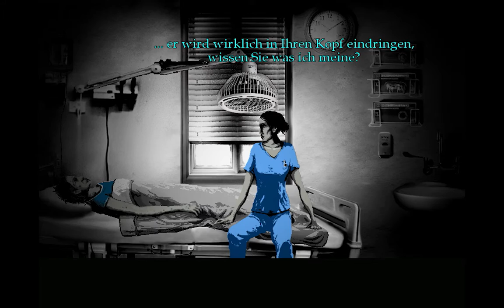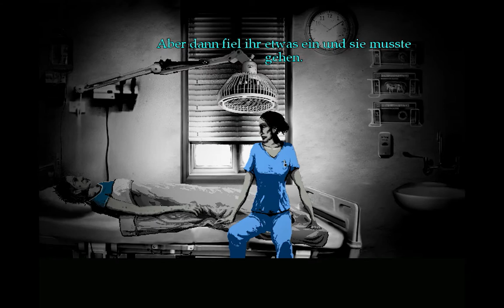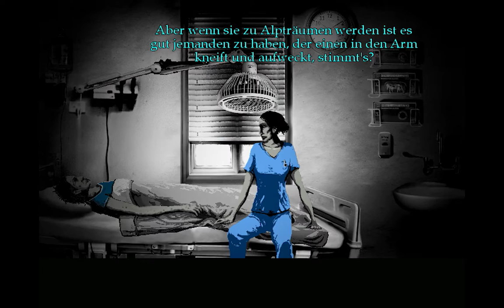The Cat Lady #3: Könnten wir das Stück Fleisch da vorne bekommen? ► Let's Play Psychologie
Die letzte Folge war ziemlich verwirrend. Wir wissen auch nicht um was für eine Gestalt es sich dabei handelt. Selber wird sie ja wohl die Könnigin der Maden genannt. Sehr geschmackvoll. Es muss doch für uns einen Weg geben aus dieser Traumwelt zu entkommen. Falls wir das schaffen erwartet uns ein wirklich Textreiches Abenteuer.